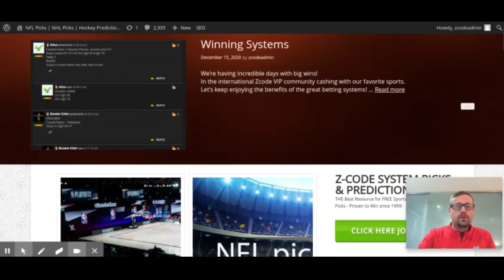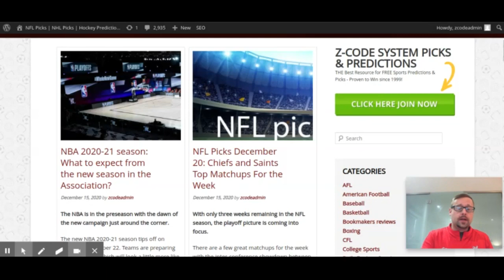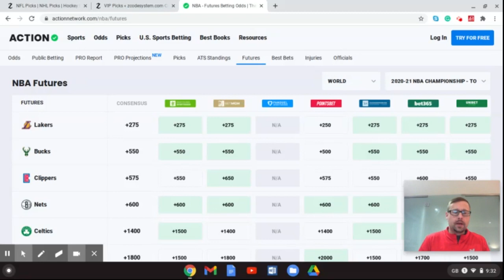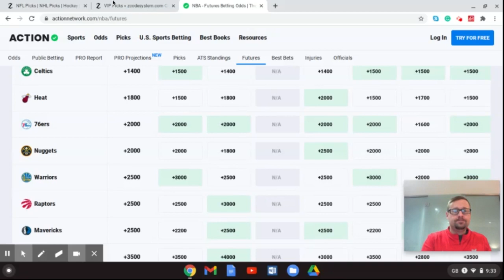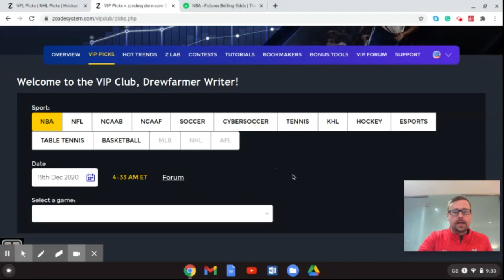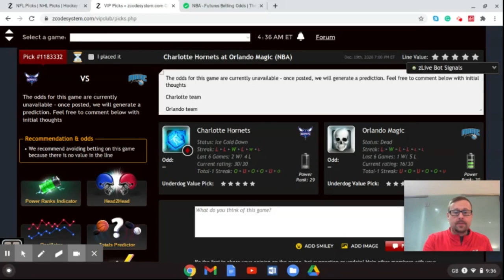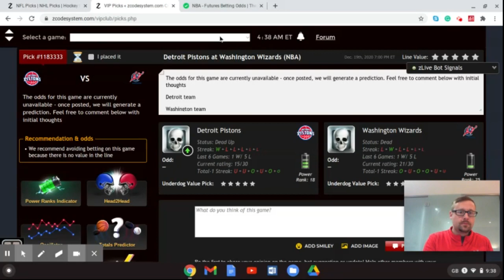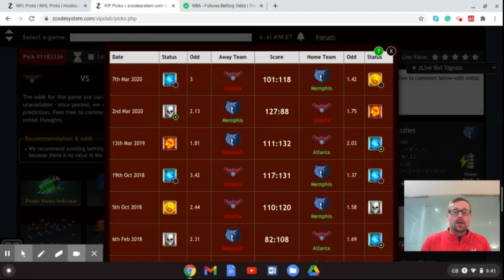NBA 2020-21 season: What to expect from the new season in the Association? (plus preseason picks)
The NBA is in the preseason with the dawn of the new campaign just around the corner. The new NBA 2020-21 season tips off on Tuesday, December 22. Teams are preparing for the season which will look a little more like what we are used to from the Association.